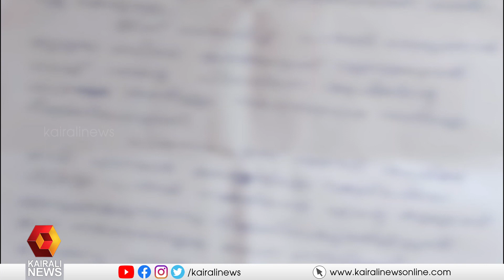KSU ഭാരവാഹി മുഹമ്മദ് ആഷിക്കിനെതിരെ ബലാത്സംഗ കേസ് | Kairali News